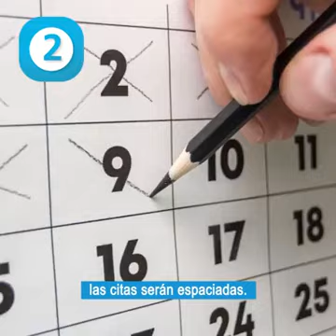Indicaciones para atenderte en mi Consultorio en época de COVID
¡Contacta conmigo!
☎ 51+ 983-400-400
Ubícame:
📍Av. Angamos Este 2688 - Surquillo